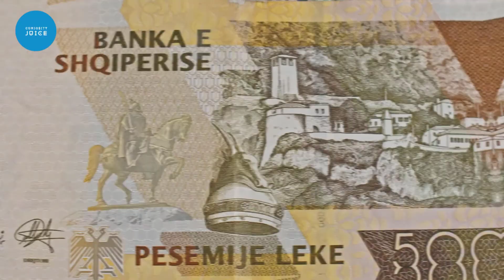BEST of ALBANIA in 2021 | Undiscovered beauty in Europe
Albania is still undiscovered by tourists and one of the last spots in Europe where you can experience an original life with a very warm welcome!

Albania (Albanian: Shqipëria) is a small country in the Balkans. It shares borders with Greece, the Republic of Macedonia, Kosovo, and Montenegro.

While most people in Albania are Muslims, there are also many large religious minorities. As in other western states, the idea of religious tolerance is so normal as to be completely uninteresting, differences of ideology will more often be political.

Traditional Albanian culture honors the role and person of the guest. In return for this place of honor, respect is expected from the guest. Albanians enjoy long walks in the city streets, drinking coffee and, among the younger generations, participating in nightlife activities such as cafe lounging and dancing.

Watch amazing drone footage to peek into amazing natural landscapes and cultural heritage of Albania.

1. The Albanian Riviera
The beautiful stretch of beach in Albania is an affordable alternative that sacrifices almost none of the frills. It is also a hot spot for nightlife including a robust bar scene and a growing reputation for quality live music.

2. Apollonia (apple-owe-knee-a)
You don’t have to go far to find a little piece of ancient Greece among the ruins of Albania. That’s no more evident than in Apollonia, an ancient city dedicated to the god Apollo. It’s a bit of a drive to get there,but well worth the drive, especially if you have a thing for the Hellenic tradition.

3. Mount Dajti Ekspres (Jazshh-tea)
It is practically in the middle of Tirana. A 15 minute trip provides one-of-a-kind views of the city as it slowly yields to the natural beauty atop Mt. Dajti.

4. Rozafa Castle
Albania is also home to a whole lot of interesting castles. The well-preserved ruins give you insight into an often overlooked period of history, while the stunning views of Lake Shkoder provide a natural beauty you don’t need a historical bent to appreciate.

5. Skanderbeg Square
At the exact center of the city sits Skanderbeg Square. You can admire the effortlessly beautiful mix of traditional carved statues and contemporary fountains replete with brightly colored streams of water.

6. Ksamil
Why not spend a day or two simply basking in the Balkan sun in Ksamil, a series of small islands whose most prominent features are gorgeous beaches and succulent food. What’s not inviting about a few days in this paradise?

7. Et`hem Bey Mosque
 Albania itself is nearly 60 percent Muslim, so its Islamic sites are very well tended. What’s more, this small mosque is known for its welcoming worshippers and charming interior. If you find yourself in Skanderbeg Square, it’s worth a visit.

8. Berat Fortress (bear-rat)
Another of the aged fortresses scattered throughout Albania, Berat Fortress was built in the 13th century. Today, the well-restored fortress is home to an array of beautiful Byzantine churches that are sure to impress even the most cynical of tourists.

9. Syri i Kalter
Located outside the city of Saranda, Syri i Kalter — which translates to “Blue Eye” — is a naturally occurring water spring known for its beautiful views and its crisp, cold water. It’ll take a little time to get there from the city, but the destination is absolutely worth the effort.

10. Butrint National Park
It is well worth a half-day of your time, whether you want to walk though its sprawling eucalyptus forests or you’re there for the ruins of a once great civilization. Museums, hikes, and boat rides are all on offer at Butrint National Park.

Restaurants are very easy to find. Albania, like the Balkans in general, has a primarily Turkish influence in its cuisine. This influence stems from over 400 years of Ottoman rule in the region. Recent influences after the fall of communism in the early 1990's have been from Italy and Western Europe in general. Most of what is available in neighbouring countries such as Greece and Italy will be available in Albania, particularly in the larger cities.

The preferred alcoholic hard drink is raki that is locally produced in small towns as well as in many homes in the countryside; in some instances you may run across men washing down breakfast with a few shots. Try the mulberry rakia - Albanians are the only people in the world that produce this drink with mulberry and plum, and its very delicious, especially around Gjirokaster. Outside the big cities, hotels are less common, but in places like Gjirokastra can be excellent value (eg ALL1000).There is a great opportunity to experience local traditions, hospitality and cuisine by staying at one of the guesthouses in the North. Albanians are very hospitable. Even more so than in the rest of the Balkans, elder males expect to be shown respect on account of their age.

Which of these things liked you the most?